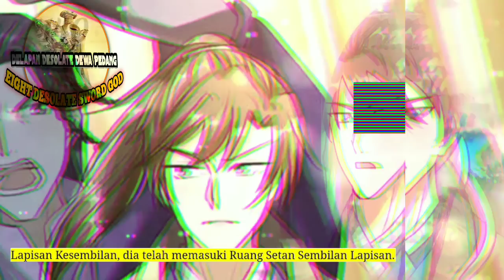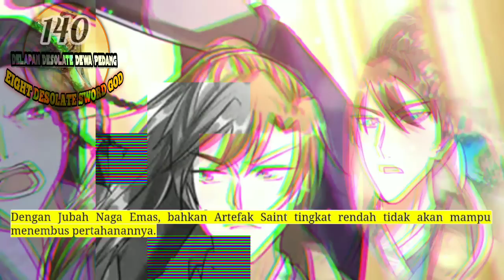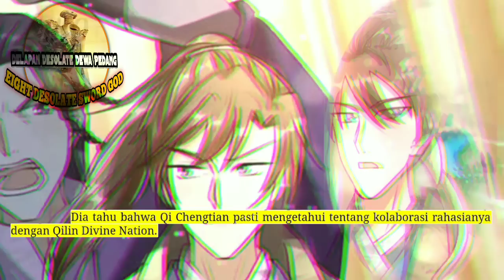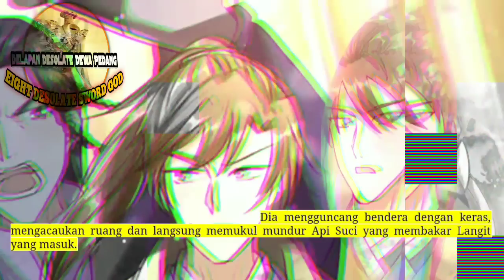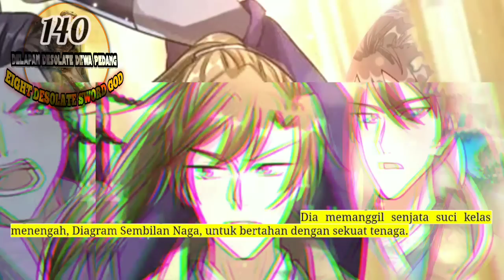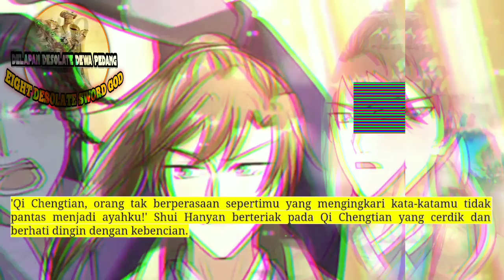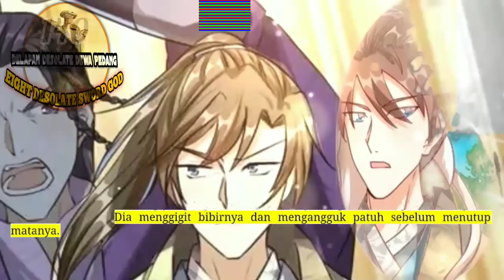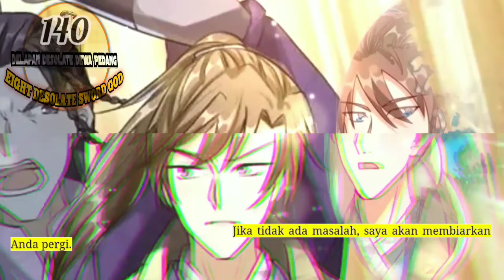Delapan Desolate Dewa Pedang season 140